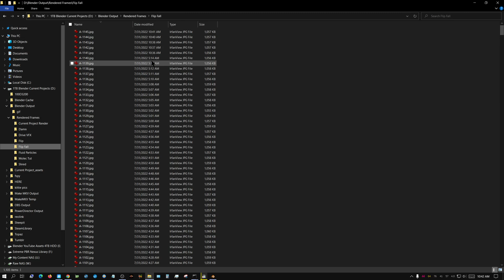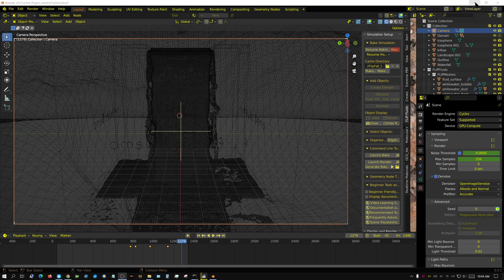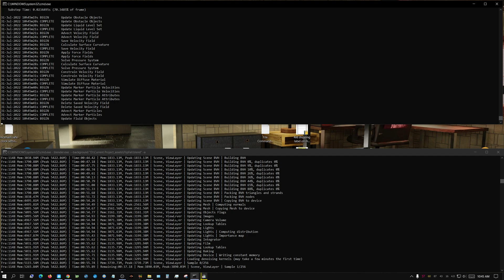Save Time By Rendering Your Flip Fluid Sim While Still Baking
In this video I show how a flip fluid simulation can be rendered while still being baked.
Available free to use and monetize.

My Hardware:
Desktop 1
Motherboard: Asus X570 TUF
CPU: Ryzen 9 3900X
GPU: RTX 3070 - RTX 3060
RAM: 64GB 3600Mhz G Skill Ripjaws 4 X 16GB
STORAGE: 500GB NVME (Western Digital Black)
                    1TB Samsung Evo NVME
COOLING: Cooler Master Hyper 212

Desktop 2
Motherboard: MSI X470
CPU: Ryzen 5 3600
GPU: 2X RTX 2060 Super - 2X GTX 1060 6GB
RAM: 32GB 2133Mhz G Skill Ripjaws 4 X 8GB
STORAGE: 250GB SSD Western Digital Blue
COOLING: Stock AMD Cooler
POWER SUPPLY: EVGA 500 Bronze